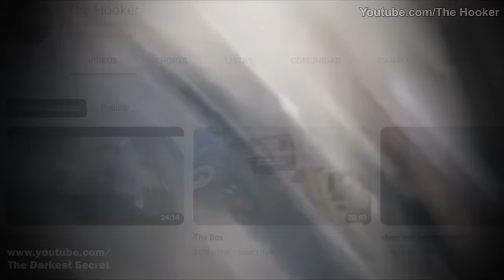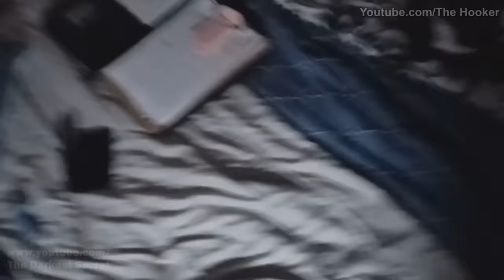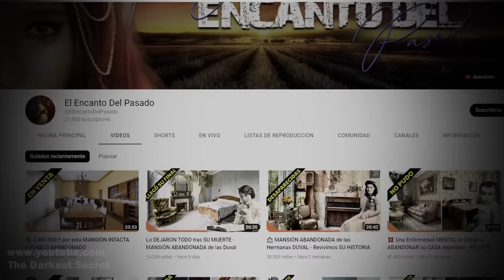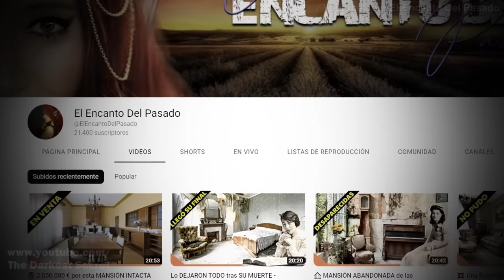She Changed Her Face In Front Of The Camera Within 10 Seconds - 6 Horror VIDEOS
It was the camera installed inside this elevator that captures what, for many, is the most shocking phenomenon ever recorded. An incredible event that was immortalized by this camera and that, together with other footage, forms part of a set of extraordinary and disturbing clips that tonight, you will have the chance to see. My name is Leonore Clay and this is the darkest secret. Today we present  “she changed her face in front of the camera within 10 seconds - 6 horror VIDEOS"

MUSIC